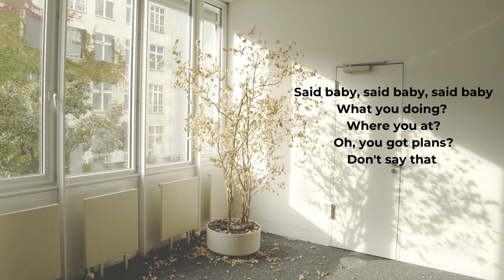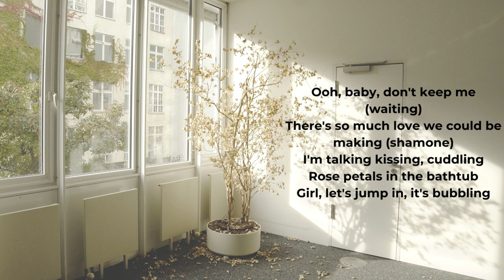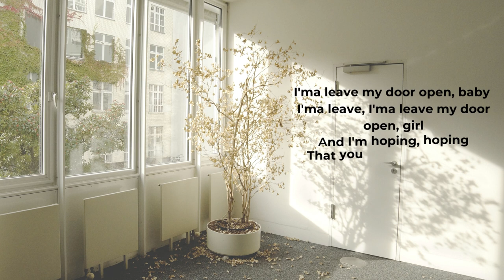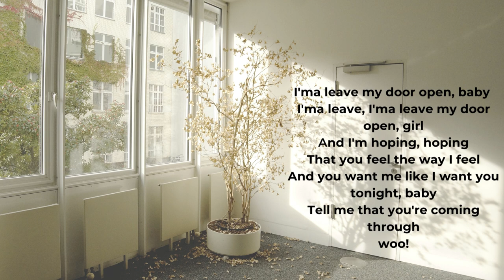Leave The Door Open - Bruno Mars Cover by Idgitaf & Roommate Project (Lyric/Lirik)